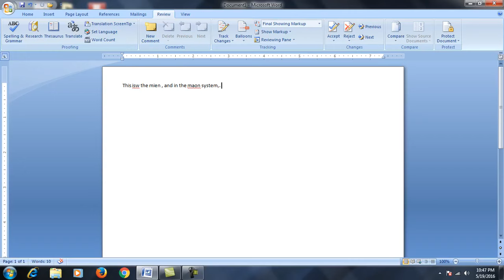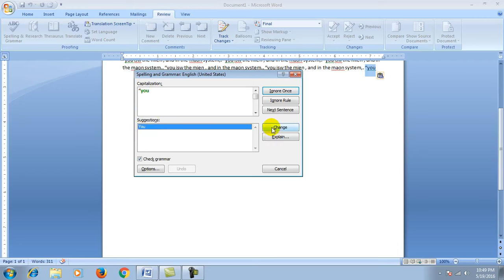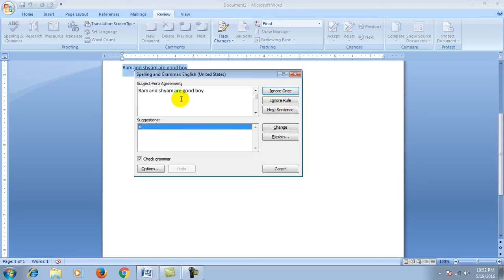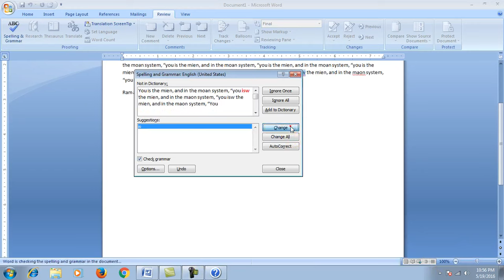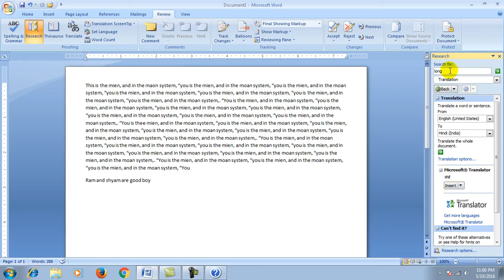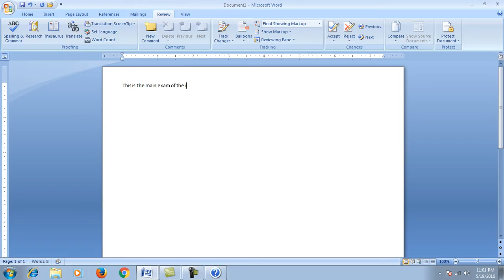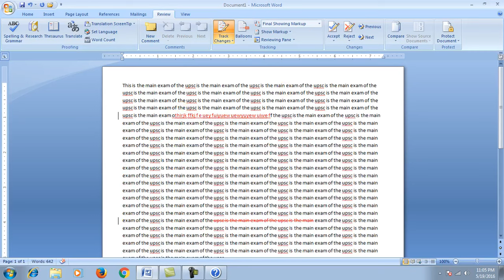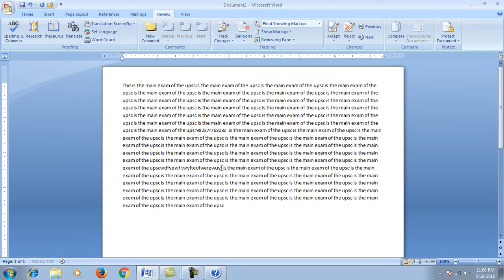Ms WORD Part 5 In Hindi